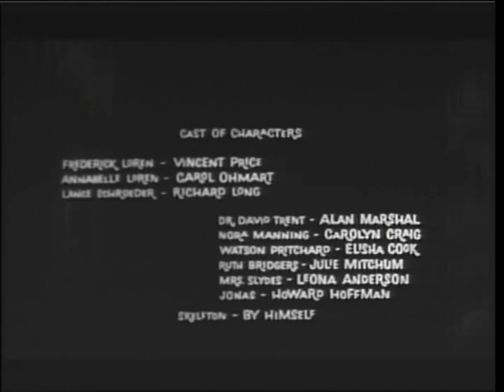House on Haunted Hill 1959 Horror Thriller